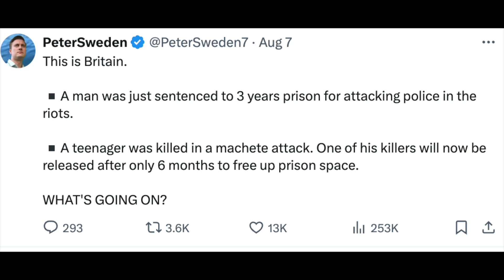Why I'm Leaving the West and Moving to Asia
I see the United States in rapid decline with Europe already unrecoverable. Thailand offers beauty, safety, and social cohesion.